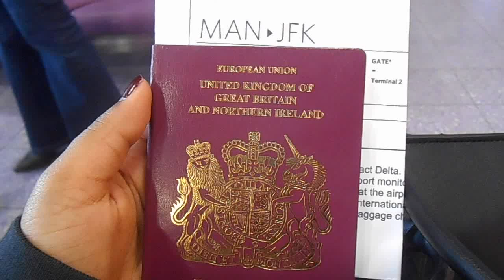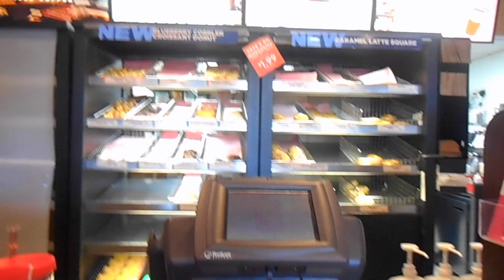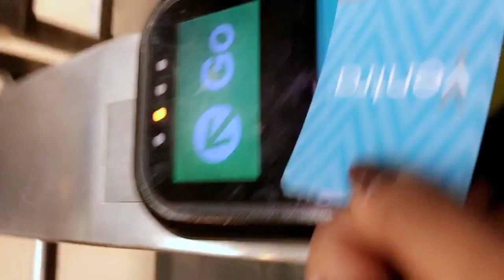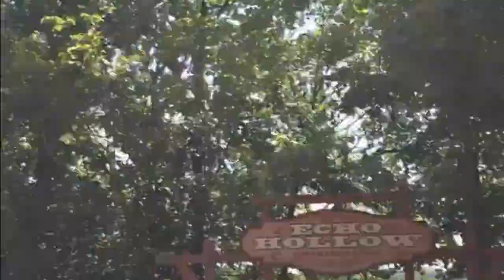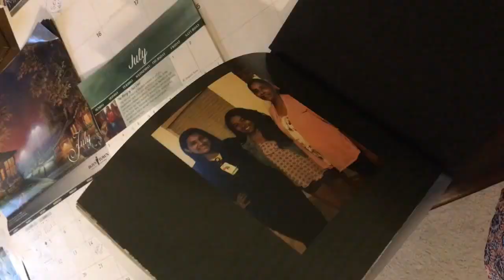Travel Vlog: America 2016 | Anate Maran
This video was supposed to be my first ever video! However, it took me some time to get hold of some of the footage in the video. For my birthday last year, my parents booked me tickets to America. I had a long summer just before University started so I went for 6 weeks :D It was my first time ever going and I absolutely loved it. I got to meet so many of my cousins, aunties and uncles after a long time and some even for the first time :) This was the first time I ever decided to vlog my trip. Half way through my trip my camera decided not to work on me and my phone memory was full. So a lot of footage is from my snapchat. I went to Chicago, Michigan, Ohio, Oklahoma and Missouri. I was only in Ohio for the day and don't have any footage so wasn't able to include it. We went to a Water theme park and it was so much fun :D aaaaahhhhhhh.. but HEY! I put whatever I had together and here it is :D I hope you guys enjoyyyy:D

Take care ya’ll :)
-aM🙂